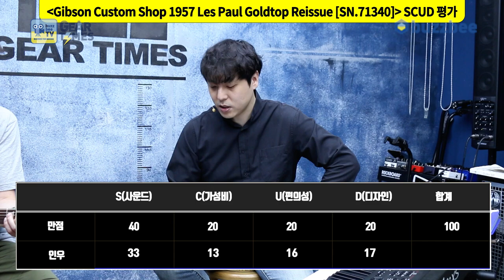[GearTimes 3159회] 깁슨 Gibson Custom Shop 1957 Les Paul Goldtop Reissue [SN 71340]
깁슨 Gibson Custom Shop 1957 Les Paul Goldtop Reissue [SN.71340]

0:00 오프닝
5:39 스펙(Spec)
6:41 사운드 테스트 (Sound test)
11:48 시연 (Demo)
13:21 한줄평
14:28 점수